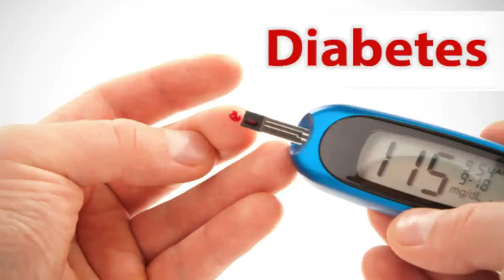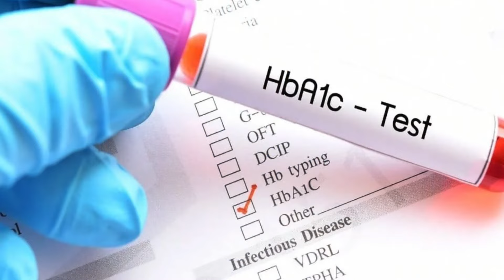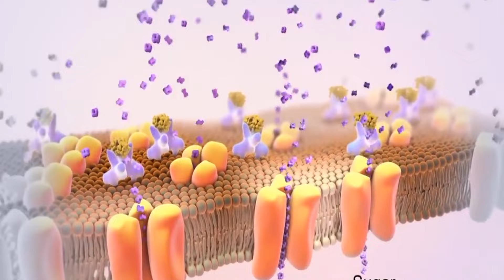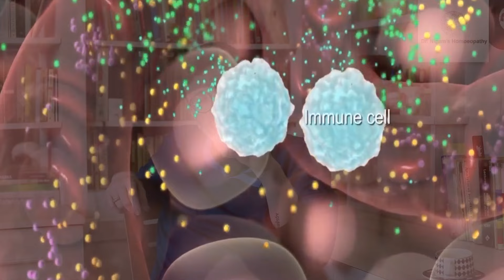क्या Diabetes का इलाज Homoeopathy में संभव है ? || Is Diabetes Treatment Possible in Homeopathy ?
Educational Qualification
Published Papers
• 20 volume series of articles in the section Organon Only of Homeobuzz magazine.

Online Modules

Fundamental Research
• Urolithiasis.
• Fibroid uterus.
• Ovarian cyst.
• Hypothyroidism
• Infertility.
• BPH.
• Hepatitis.

Address
Dr.Nigam’s Homoeopathic Healthcare (p)ltd.